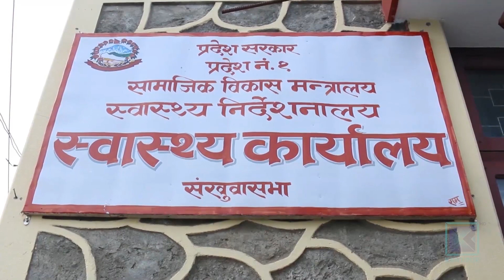प्रदेश १ मा भीटीएम अभाव, समुदायमा परीक्षण हुन सकेन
प्रदेश एकमा सोमबार मात्र ५७ जना कोरोना भाइरसका विरामी  थपिएपछि सङ्क्रमितको सङ्ख्या ११ सय २८ पुगेको छ । यात्रा विवरण नभएका दुई सय ५६ जनामा भाइरसको सङ्क्रमण पुष्टि भएपछि सङ्क्रमण समुदायमा फैलिएको निस्कर्ष निकालिएको हो । सङ्क्रमण समुदायमा फैलिएको अबस्थामा समुदाय स्तरमा परीक्षण गर्नुपर्ने हुन्छ । तर परीक्षणका लागि आवश्यक भिटिएम नहुँदा सङ्क्रमण नियन्त्रण प्रभावकारी बन्न सकेको छैन ।